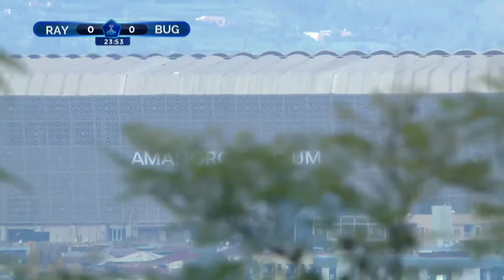Live! Rayon Sports 0-1 Bugesera | Peace Cup 2023-2024